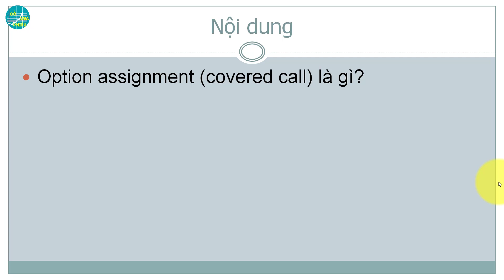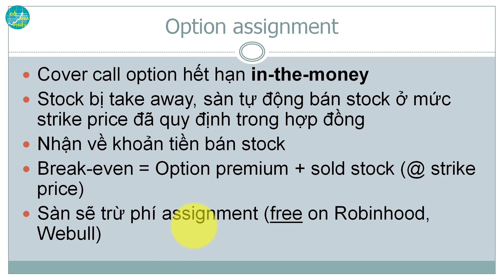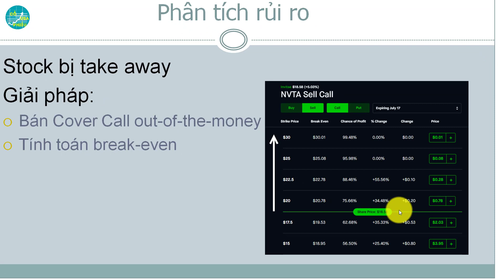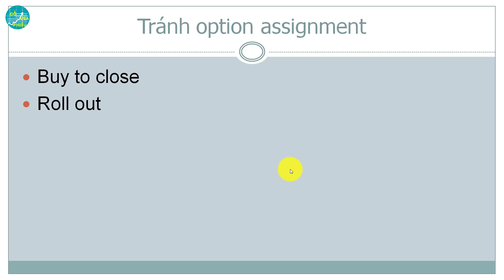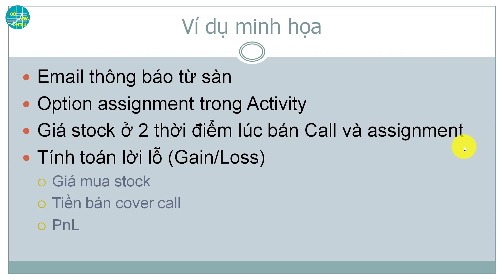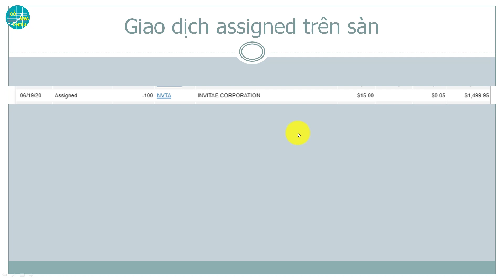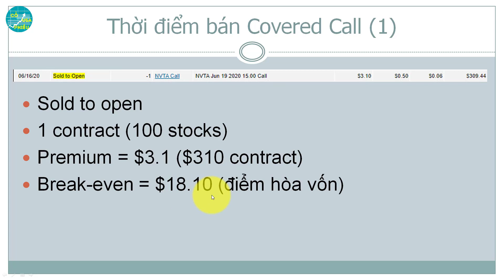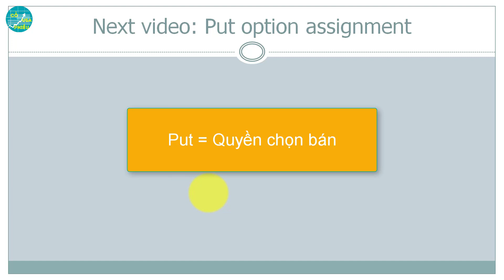Option assignment với quyền chọn Covered Call là gì? | Cổ Phiếu USA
Trong video ngày hôm nay Cổ Phiếu USA & EZ TECH CLASS sẽ chia sẻ cùng bạn về khái niệm “option assignment” với quyền chọn Covered Call.

Nội dung Video sẽ bao gồm 3 phần chính sau:
1. Khái niệm về option assignment
2. Quản lý rủi ro tránh bị option assignment khi bán Covered Call với chiến lược lựa chọn Strike Price
3. Ví dụ minh họa thực tế một hợp đồng Covered Call của EZ TECH đã bị assigned (hợp đồng bị hết hạn với option In-The-Money)

Khi các bạn bán quyền chọn Covered Call cho các stock mà bạn sở hữu, sẽ có trường hợp bạn bị option assignment, nó có thể diễn ra khi:
1. Người mua Covered Call thực hiện exercise hợp đồng trước ngày hết hạn
2. Quyền chọn Covered Call bị hết hạn In-The-Money (ITM) (giá Strike
Price trong hợp đồng thấp hơn giá thực tế/market price của stock lúc sàn đóng cửa 4PM giờ Bờ Đông (New York, Mỹ)

Trong Video EZ TECH cũng đề cập tới 2 chiến lược để tránh rủi ro bị option assignment đó là:
1. Buy to close: Bạn có thể đóng/close cái position Covered Call hiện tại bằng cách thực hiện buy to close. Nếu giá Covered Call cao hơn giá bán ban đầu thì việc Buy to close sẽ khiến bạn bị lỗ, nhưng nó sẽ giữ lại quyền/right bán stock của các bạn
2. Roll out: Đây thực chất là một giao dịch quyền chọn có 2 chân/leg, 1 chân là Buy to close và chân thứ 2 sẽ Sell to open để bán quyền chọn Covered Call với ngày expiration date xa hơn ngày hiện tại

Option assignment là thuật ngữ được các sàn như Ally Invest sử dụng chung cho các quyền chọn Call và Put. Trong các video tới EZ TECH sẽ chia sẻ cùng các bạn thêm về option assignment với quyền chọn Put nha.

Nếu các bạn thấy video hữu ích hãy nhấn 👍 𝐋𝐈𝐊𝐄 & ❤️ 𝐒𝐇𝐀𝐑𝐄 nha !
📣 Kết nối với Cổ Phiếu USA !!!